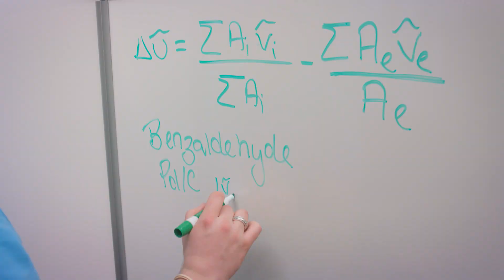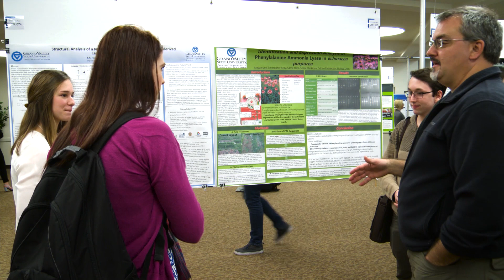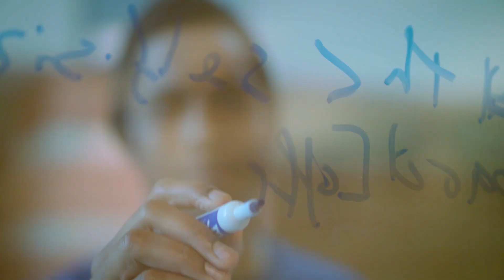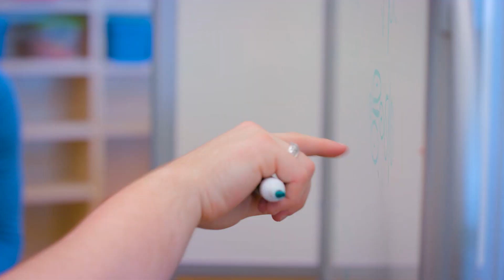Undergraduate Research at GVSU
The Office of Undergraduate Research and Scholarship at Grand Valley State University provides undergraduate students with a unique opportunity to work directly with faculty on cutting edge research, creative collaborations, and in-depth studies. GVSU students are enriched and empowered through their experiences as researchers and collaborators.